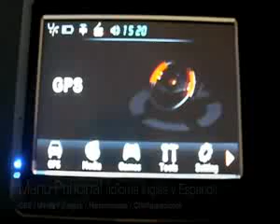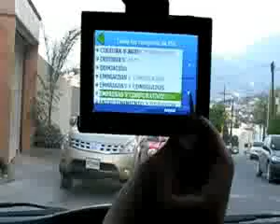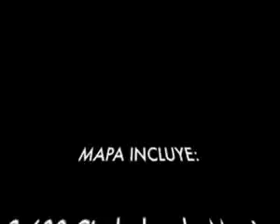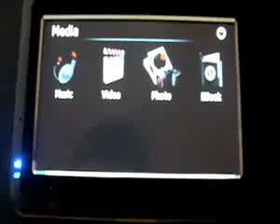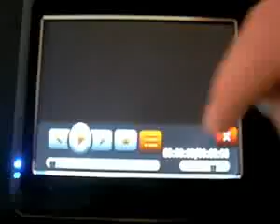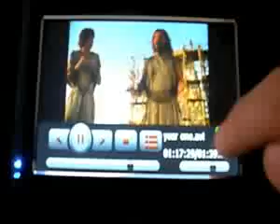ML 36023324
Video Migrado